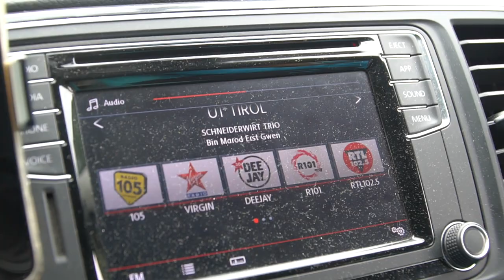#18 [Austria in Camper Van] - Il Tirolo ed il Letame - Zirl Farm Camping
Esploriamo il Tirolo nella puntata #18 del nostro viaggio on the road in Austria a bordo del nostro vw California t6.

Partiamo da Gerlos vicino alle cascate di Krimml e ci dirigiamo a Innsbruck . La strada è stupenda e Panoramica, piena ti tornanti e distese di verde…ma PUZZA da morire. Abbiamo scoperto che il Letame è il segreto dei prati verdi del Tirolo.
Superiamo Innsbruck e arriviamo a Zirl dove c’è un bellissimo Farm Camping

Siamo lieti di annunciare la nostra collaborazione con LONELY PLANET, le nostre guide di viaggio preferite Queste guide ci hanno sempre aiutato a scovare i segreti più’ belli dei nostri viaggi.

La nostra canoa è acquistabile da Decathlon attraverso il seguente link:
💢 CANOA-KAYAK 3 POSTI GONFIABILE ESCURSIONE FONDO ALTA PRESSIONE DROP STITCH X100

⬇️⬇️ Link  Amazon⬇️⬇️ - se comprate da questi link il costo per voi è uguale e ci aiutate a sostenere il canale

💢 Ecco i link ad Amazon per l' attrezzatura usata per il video Making

Attrezzatura usata per le riprese:
- Sony a6500 mirrorless
- Obiettivo Sony 18-105 g master
- Microfono RODE VIDEO MICRO
- GoPro Max (ITA)
- Gopro Hero 3+ (link alla gopro 7)
- DJI MAVIC PRO
- Ventosa Gopro
- Sirui mini Treppiedi pieghevole
- Joby Gorillapod action
- Gopro Seeker Zaino
- iPhone x

Il video e' stato geolocalizzato con Polarsteps, ottima app per tenere traccia di un viaggio, conservare foto di ogni tappa, appuntare delle note e creare un magnifico diario di viaggio che potete anche decidere di condividere. Alla fine potete pure creare un Fotolibro del vostro viaggio.